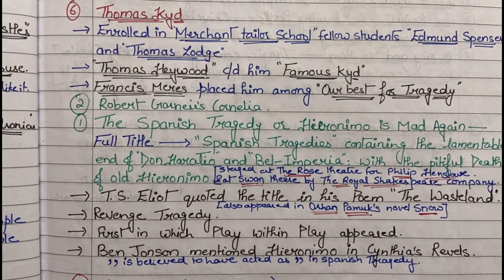Thomas Kyd| University Wits | Notes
University Wits